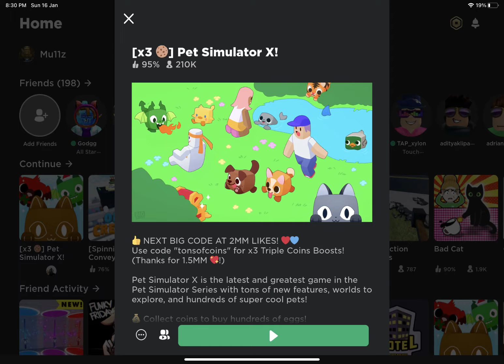JustVHG’s “how to trade” and my “Exposing VHG” video but worse…